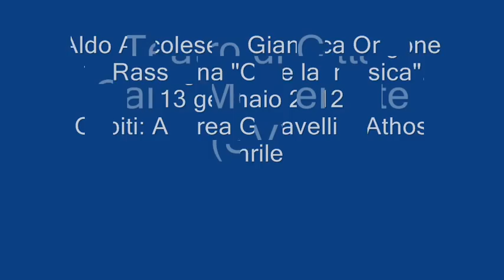Aldo Ascolese & friends a Cairo Montenotte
Teatro di Città
13 gennaio 2012